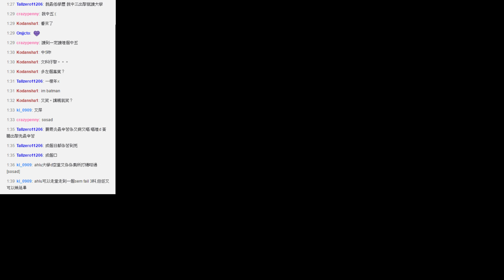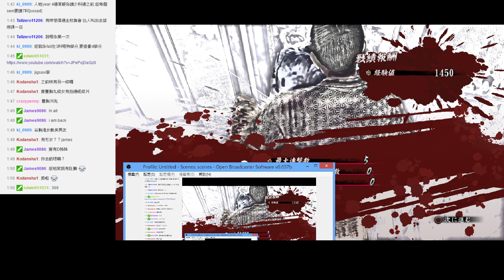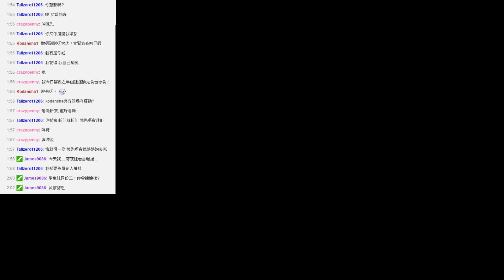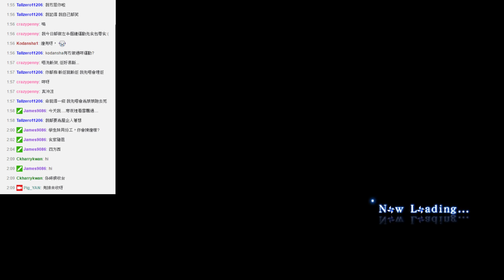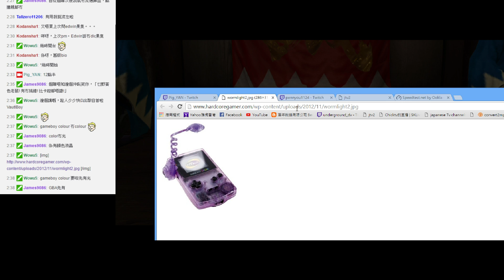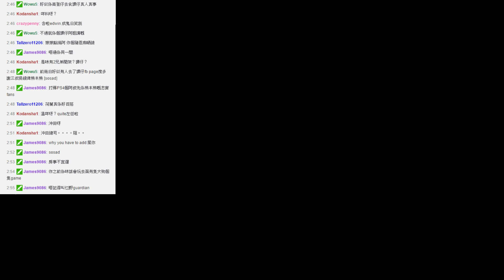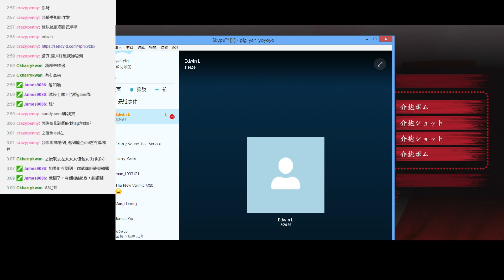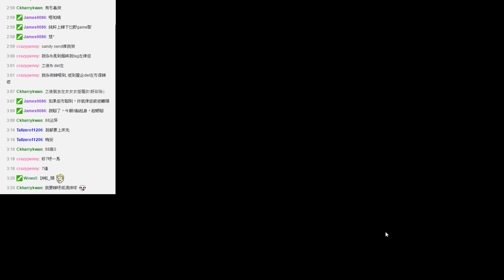2016-4-24 豬恩玩人中之龍維新-發燒打機去到盡4